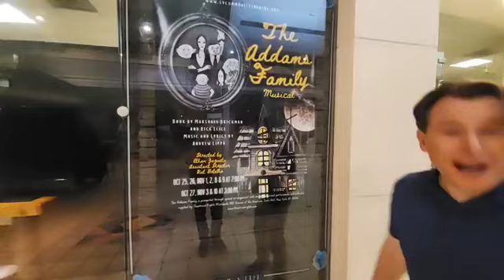“CHECKING IN WITH JEFF DAVENPORT” AT THE SIERRA VISTA COMMUNITY THEATRE! 10/24/24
“CHECKING IN WITH JEFF DAVENPORT” AT THE SIERRA VISTA COMMUNITY THEATRE! 🎭
This Friday, October 25th, the Sierra Vista Community Theatre presents the opening of their newest play, “The Addams Family Musical.”
And today, Jeff checks in with the cast and crew to learn more about our this show before the show’s run begins!
“The Addams Family Musical” runs through November 10th. For ticket links and more information about the Sierra Vista Community Theater, please visit: